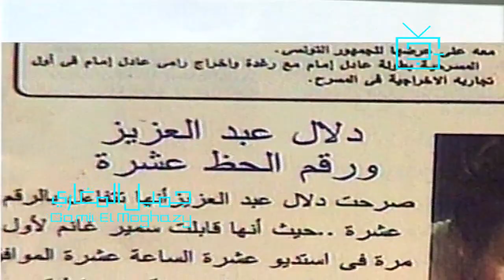بيقولو انك عاوزه تبيعي بنتك! | شوف رد فعل دلال عبدالعزيز لما سمعت اجرأ سؤال مستفذ اتسألته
دلال عبد العزيز (17 يناير 1960- 7 أغسطس 2021)، ممثلة مصرية. دخلت المجال الفني في عام 1977. وهي زوجة الممثل سمير غانم منذ عام 1984 حتى وفاته عام 2021.

أعمالها
الأفلام
1980: المتهم
1983: نهاية رجل تزوج
1984: يارب ولد
1984: حادي بادي
1984: بيت القاضي
1985: بصمات فوق الماء
1985: إنقاذ ما يمكن إنقاذه
1985: الثمن غالي
1986: فيش وتشبيه
1986: سارق السيارات
1986: المخبر
1986: الانتقام
1986: الأرملة العذراء
1987: عشماوي
1987: بئر الخيانة
1987: بنات حارتنا
1987: الرجل يحب مرتين
1988: قاهر الفرسان
1988: طير في السما
1988: رحلة المشاغبين
1988: الشاويش حسن
1988: البوليس النسائي
1988: أرباب سوابق
1989: ليس لعصابتنا فرع آخر
1989: عريس في اليانصيب
1989: دقات على بابي
1989: امرأة مع الشيطان
1989: المشاغبات في خطر
1989: الغني والفقير
1989: 3 ساعات حرجة
1990: شباب تحت المراقبة
1990: خميس يغزو القاهرة
1990: النصاب والكلب
1990: المطب
1990: الأغبياء الثلاثة
1990: 3 تحت المراقبة
1991: نصيب الأسد
1991: صائد الجبابرة
1991: امرأة وظل رجل
1991: الهاربة إلى الجحيم
1991: القانون لا يعرف الحب
1992: صراع الزوجات
1992: رجل من نار
1992: الراقصة والحانوتي
1993: لصوص خمس نجوم
1993: الرجالة في خطر
1995: بلطية بنت بحري
1995: امرأة وامرأة
1996: النوم في العسل
1996: الزمن والكلاب
1998: مبروك وبلبل
1998: الأنثى والدبور
2001: أسرار البنات
2008: آسف على الإزعاج
2009: العالمي
2010: لا تراجع ولا استسلام
2010: عصافير النيل
2010: سمير وشهير وبهير
2013: القشاش
2014: صنع في مصر
2017: خير وبركة
2018: كارما
2018: قلب أمه
2018: سوق الجمعة
2018: البدلة
2021: فرق خبرة
المسلسلات
1977: بنت الأيام
1979: الرجل الذي أحبه
1980: مبروك جالك ولد
1980: أصيلة
1981: قلبي على ولدي
1981: الأبرياء
1981: أبواب المدينة (ج1)
1982: كان ياما كان
1982: أديب
1983: عمرو بن العاص
1983: عالم عم أمين
1983: الرحلة 83
1983: أبواب المدينة (ج2)
1984: عصفور في القفص
1984: دعوني أعيش
1985: مظاهر كدابة
1985: صعود بلا نهاية
1985: حلم الليل والنهار
1985: المرشدي عنتر
1985: أسيرات الحب
1986: سنوات الضحك والدموع
1986: المنعطف
1986: الخديعة
1987: وشائت الأقدار
1987: ليالي الحلمية (ج1)
1987: النهر لا يحترق
1988: مولود في الوقت الضائع
1988: الفدان الأخير
1989: ليالي الحلمية (ج2)
1989: أيوب
1990: اللاعبون بالنار
1990: الطوفان
1990: إسطبل عنتر
1991: سحور على مائدة أشعب
1992: حافة الهاوية
1992: المنزل الخلفي
1992: السوق
1993: أبدا لم يكن لها
1993: دموع صاحبة الجلالة
1994: لا
1995: في بيتنا رجل
1995: ألف ليلة وليلة
1996: حواء والتفاحة
1996: ألف ليلة وليلة
1996: الصبر في الملاحات
1997: قليل من الحب كثير من العنف
1997: سعد اليتيم
1997: أحلام الفجر الكاذب
1998: كعب داير
1998: بنات سعاد هانم
1998: السيرة الهلالية (ج2)
1998: الخادمة
1998: الأب
1998: اعترافات مصدر مسؤول
1999: مذكرات ضرة
1999: سكة سعد
1999: رائحة الورد
1999: دمعة على خد الزمن
1999: حلم العمر كله
1999: جسر الخطر
1999: بنت الأسيوطي
1999: افتح قلبك
1999: أبناء تحت الشمس
2000: نداء الورد
2000: سوق الرجالة
2000: بيت الزعفراني
2000: الجحيم رجل
2001: وتاهت بعد العمر الطويل
2001: للعدالة وجوه كثيرة
2001: قسمتي ونصيبي
2001: شجر الأحلام
2001: حديث الصباح والمساء
2001: ثمار الوهم
2002: زمن عماد الدين
2002: إنسى اللي فات يا فرحات
2002: البشكار
2003: عاصفة الشك
2003: رياح الماضي
2003: الناس في كفر عسكر
2003: اختطاف
2004: أحلام البنات
2005: مسائل عائلية جدا
2005: عبد الحميد أكاديمي
2005: عائلة أستاذ أمين
2005: أين ذهب الحب
2006: والحب أقوى
2006: رجل وامرأتان
2006: حياتي أنت
2006: أشباح المدينة
2007: حكايات المدندش
2008: الهاي سكول
2009: وعد ومش مكتوب
2009: ابن الأرندلي
2011: مكتوب على الجبين
2011: دوران شبرا
2012: لسة بدري
2012: لحظات حرجة
2012: عرفة البحر
2012: الهروب
2012: الخفافيش
2013: الكبير أوي 3
2015: لهفة
2015: حق ميت
2016: نيللي وشريهان
2017: في ال لا لا لاند
2017: عشم إبليس
2017: سابع جار
2018: واكلينها والعة
2018: أرض النفاق
2019: بدل الحدوتة تلاتة
2020: جمع سالم
2020: فلانتينو
2021: في بيتنا روبوت
2021: ملوك الجدعنة
حلقات تليفزيونية منفصلة من إخراج جميل المغازي مع العديد من رواد الأدب والفن والسياسة، مثل:عادل إمام ، فؤاد المهندس، فريد شوقي ، فاروق الفيشاوي ، عمرو دياب ، محمد حماقي ، سيد مكاوي ، سناء جميل ، زوزو نبيل ، امينه رزق ، يسرا ، إحسان عبد القدوس ، نجيب محفوظ وآخرين..